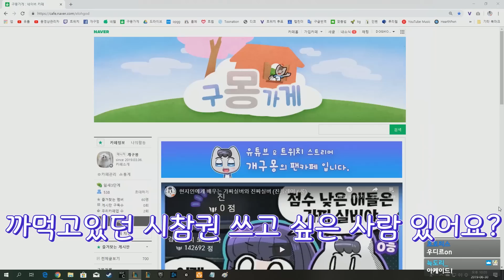키아나 마스터... 정글을 탈출한 키아나의 강함 (롤)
그러니 상향좀!
- 트위치 방송에서 진행한 컨텐츠를 올리는 몽튜브입니다.

*문의 사항이나 건의 피드백 등 보낼 게 있으면